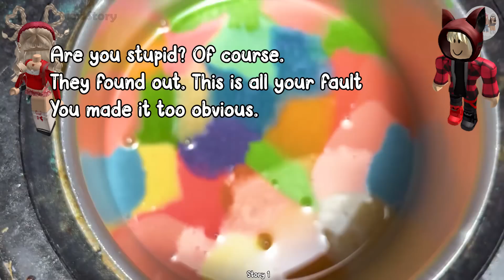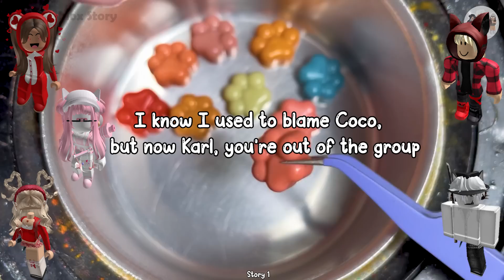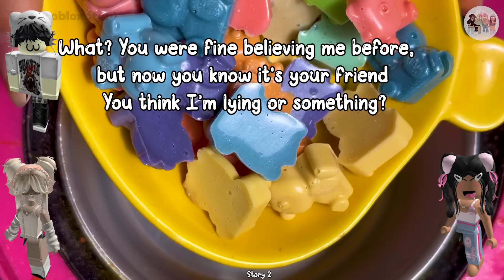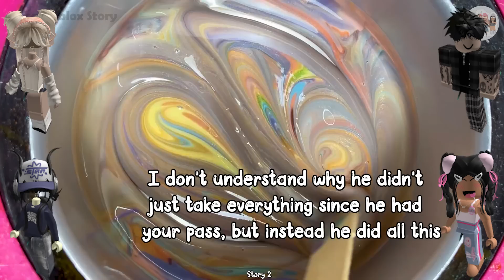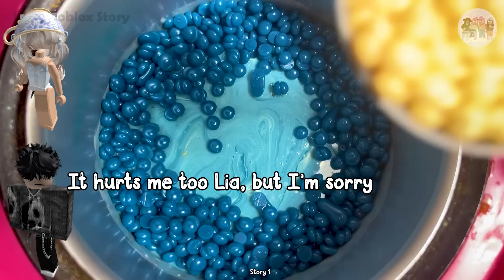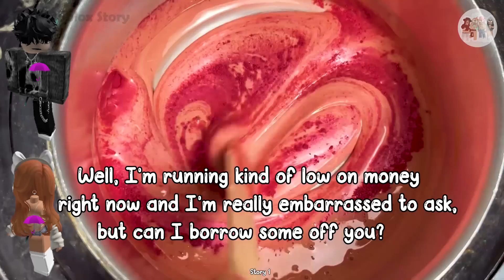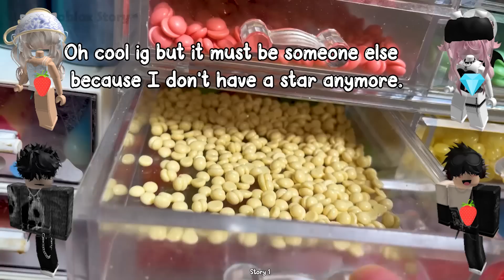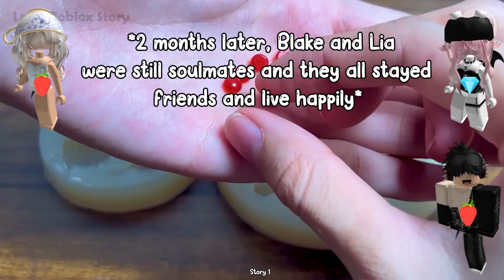TEXT TO SPEECH ️Emoji Groupchat Conversation😱🤭Waxing Satisfying #208 Fake soulmate